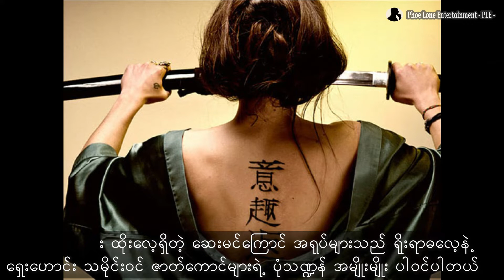တတ်တူးထိုးခြင်း ဓလေ့ရဲ့ သမိုင်းကြောင်း